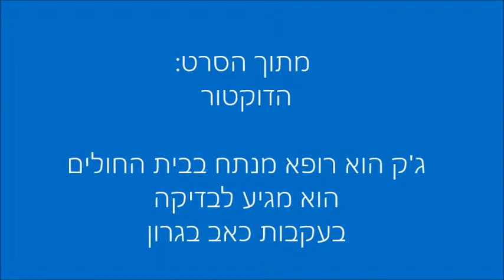הרופא סצינת הבדיקה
The Doctor (1991)